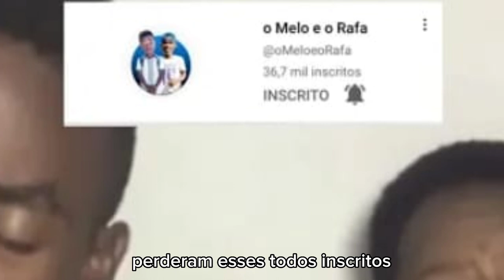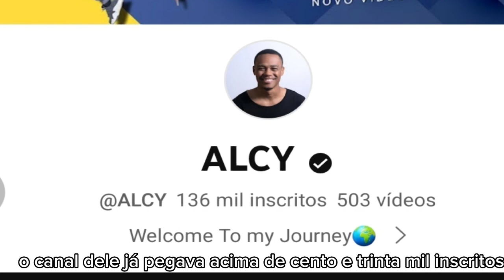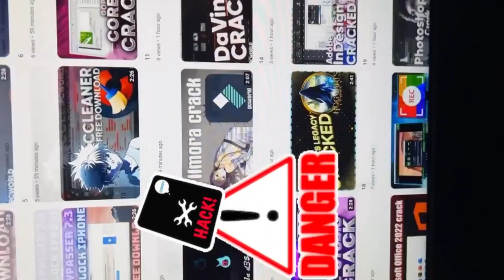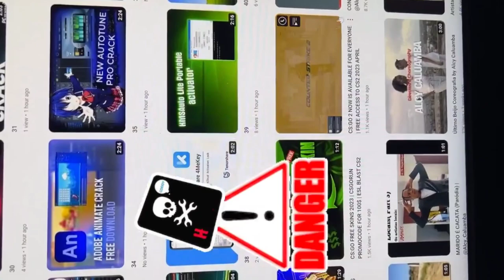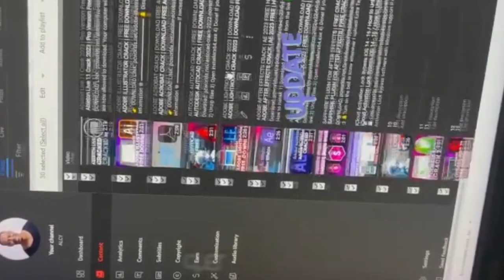ALERTA VERMELH🔴: QUEREM ACABAR COM YOUTUBE EM MOÇAMBIQUE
Fim do YouTube em Moçambique